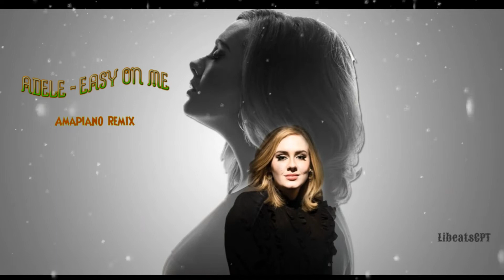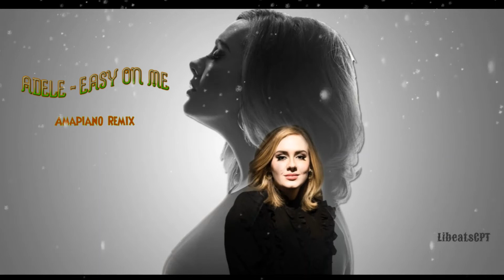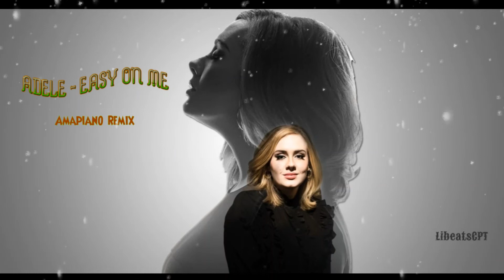Adele - Easy On Me (Amapiano Remix LibeatsCPT)